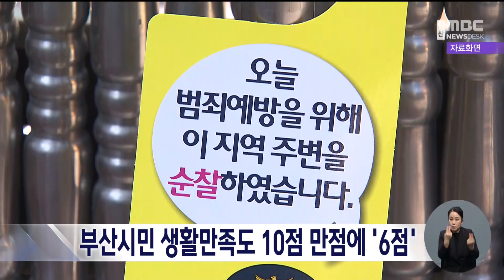부산시민 생활만족도 10점 만점에 6점 (2023-01-02,월/뉴스데스크/부산MBC)